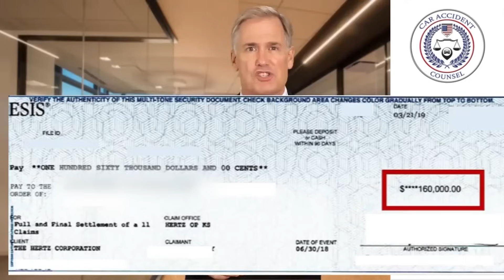Get Your Massive Car Accident Check In The Next 30 Days shardigsmart1:30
Visit this link and fill out your accident details to see if you qualify for a major payout: